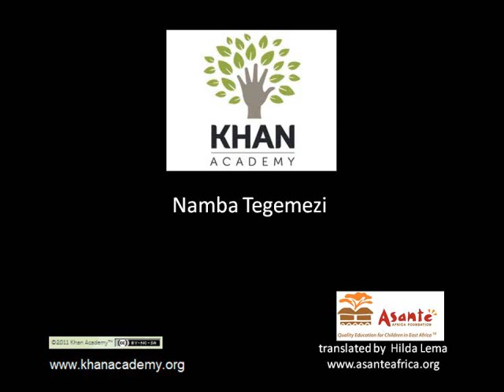Domain of a function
Figuring out the domain of a function